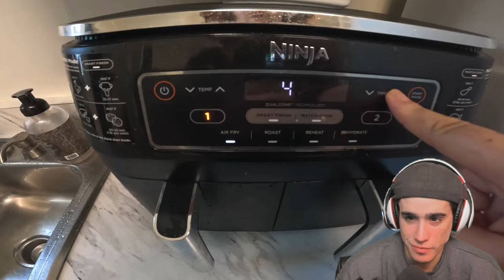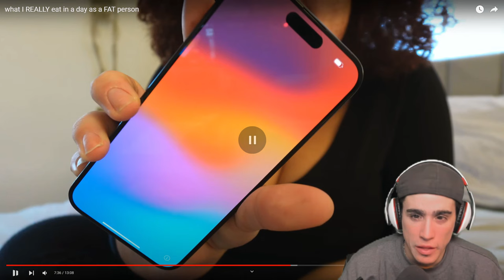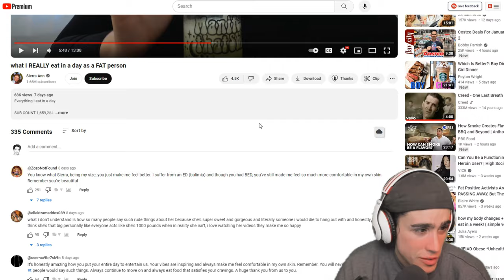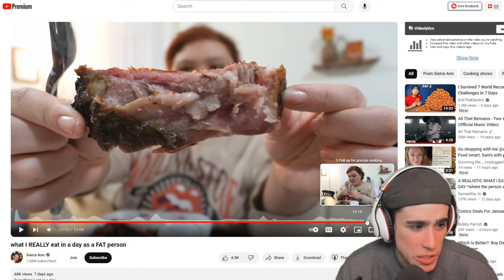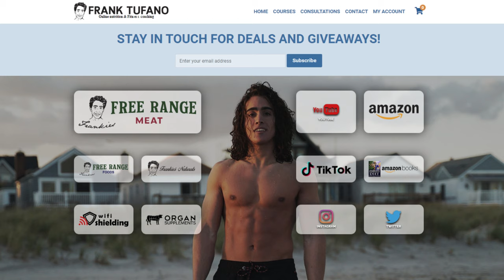Self Proclaimed Fat Girl follows STANDARD AMERICAN DIET!? What a surprise!!!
00:00 - Frankie EYEBALLS
00:37 - Very relevant intro
03:32 - Breakfast begins
05:02 - At least she has protein and calories
07:37 - Matcha is grass!!!
11:09 - iPhone has arrived
12:30 - Lunch concoction
17:32 - Dinner is served
21:01 - Wrapping things up